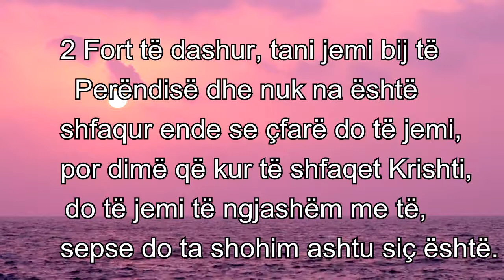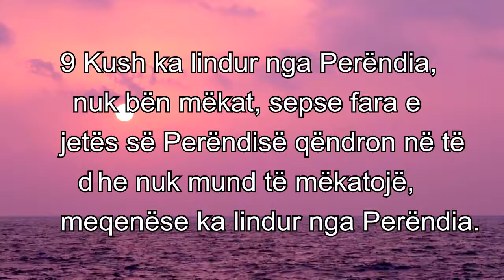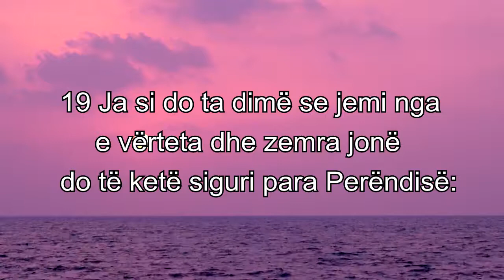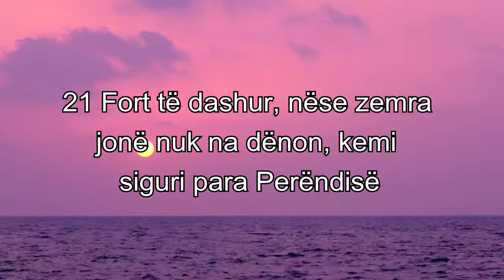1 Gjoni 3